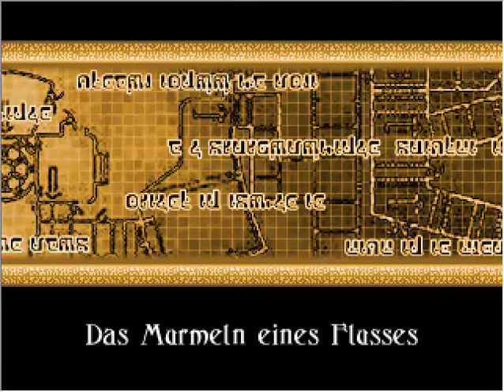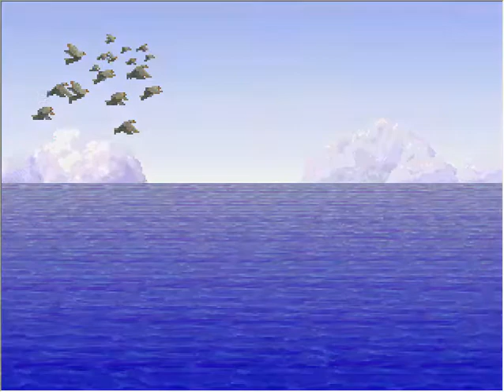Earthcraft - Playthrough Part 1 - Flucht vor den Auru'qaim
Ein Spiel von Evilshenlong & Super-17.